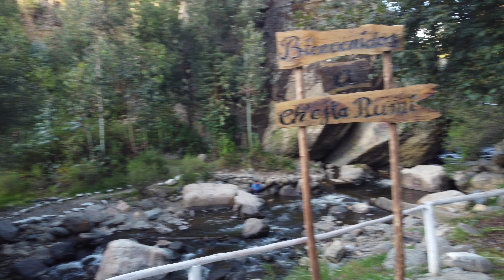Ch'ejta Rumi - Tiraque - Cochabamba - Bolivia 4K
Music
1 Tropic Fuse - French Fuse (1-49) (0:00)
2 Boom - Audionautix (CC) (2-01) (1:46)
3 (3:48)